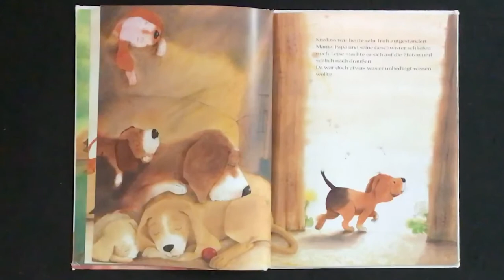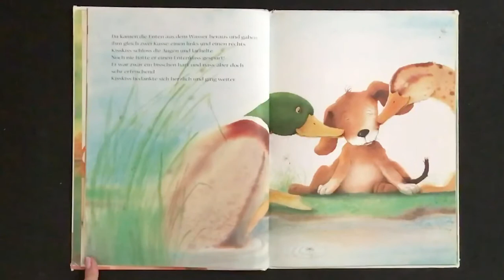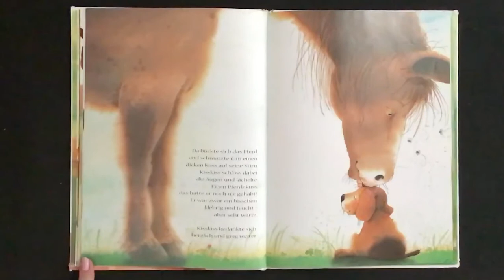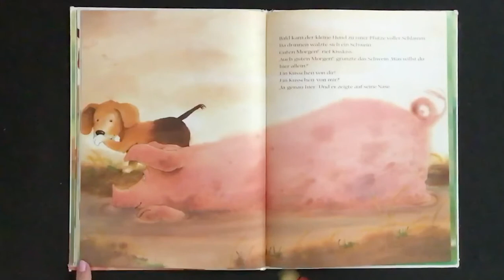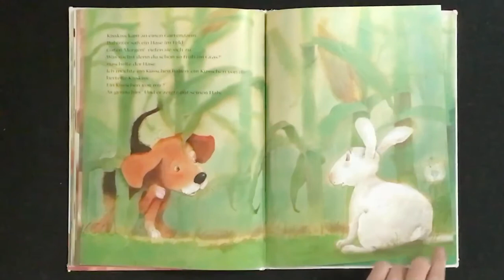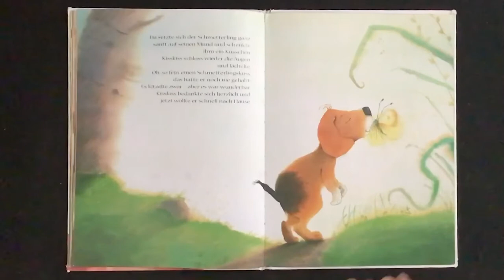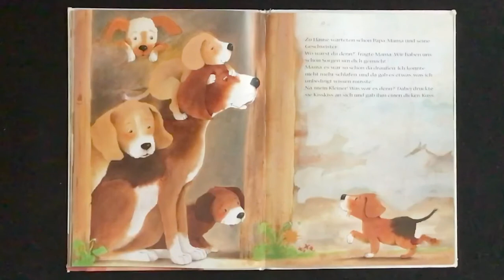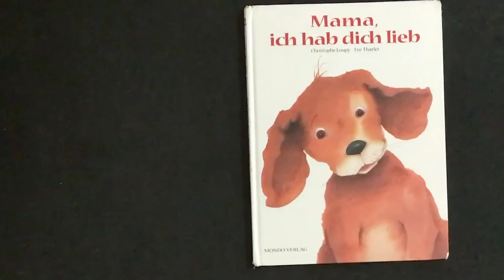Mama, ich hab dich lieb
The puppy compares different kisses to find out that those of mum are the most beautiful.
El cachorro compara diferentes besitos para descubrir que los de su mamá son los más hermosos.
Mummy, I love you
Mamá te quiero

Title/Título/Titel: Mama, ich hab dich lieb
Author/Autor(a)/Autor(in): Christophe Loupy, Eve Tharlet
Publisher/Editorial/Verlag: Mondo-Verlag